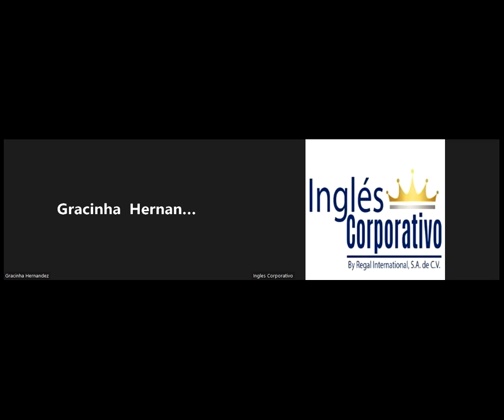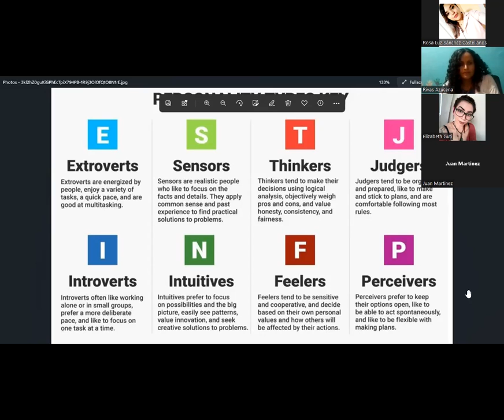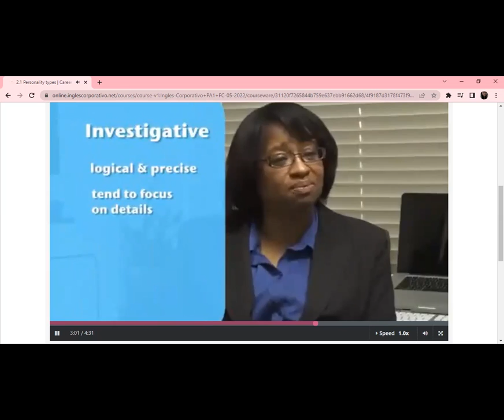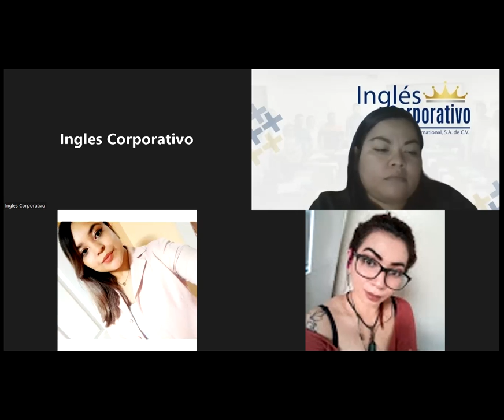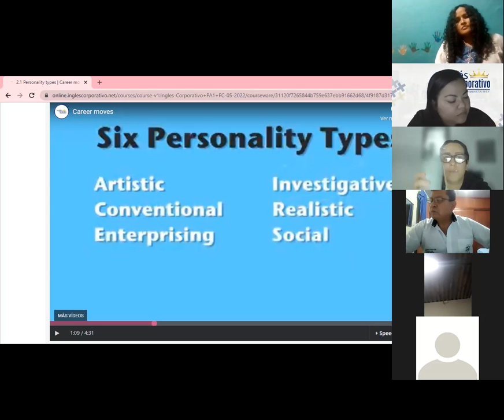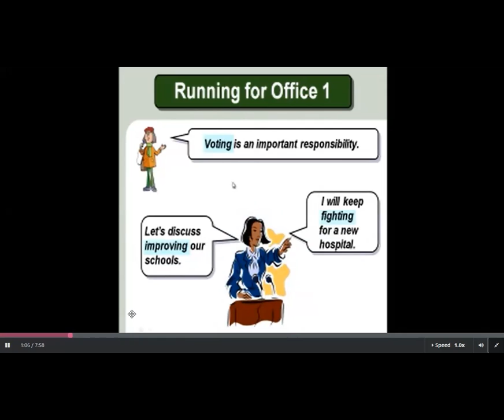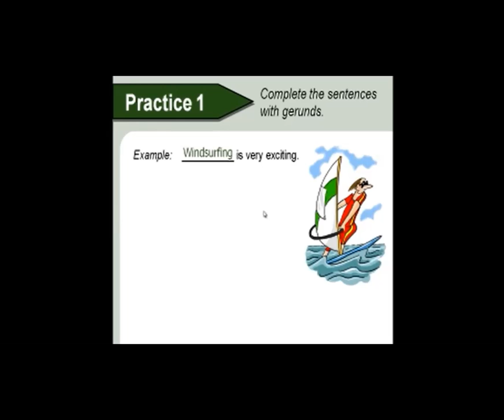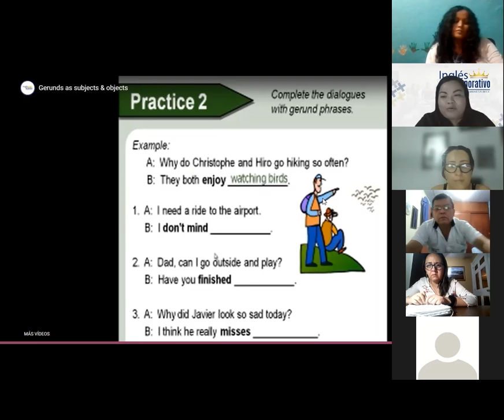Ingles Corporativo-06-07-2022-GERUNDS AS SUBJECTS AND OBJECTS